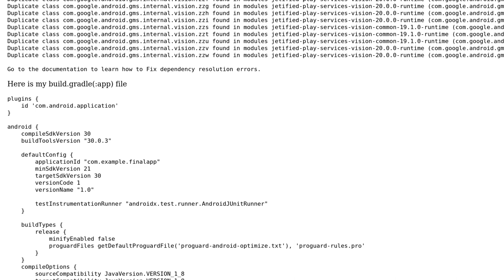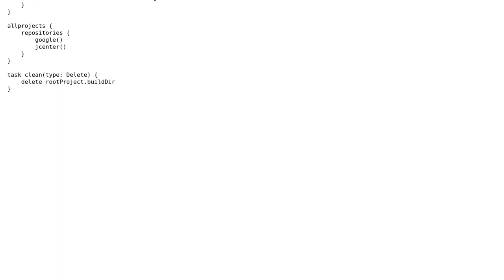Can't resolve "Duplicate Class com.google.android.gms.internal.vision.zzdt found in module" error,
With thanks & praise to God, and with thanks to the many people who have made this project possible! | Content (except music & images) licensed under CC BY-SA | Music | Images & others | With thanks to user Mrudul Tora user Deidara and the Stack Exchange Network Trademarks are property of their respective owners. You are responsible for your own actions.